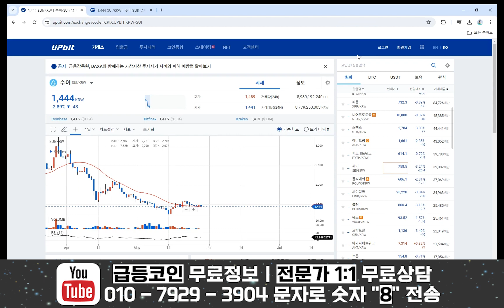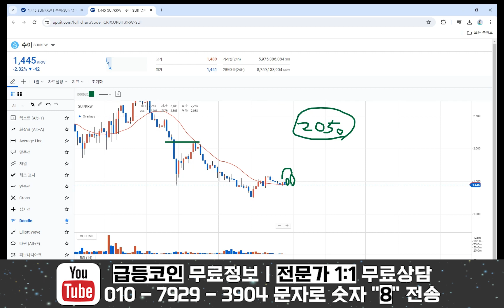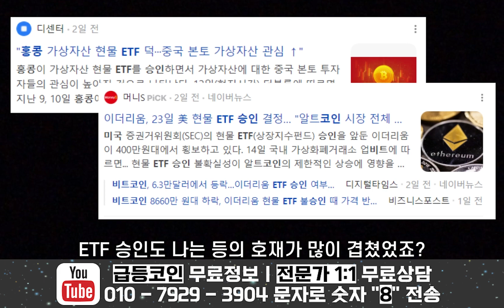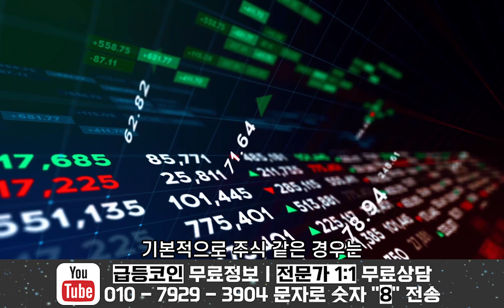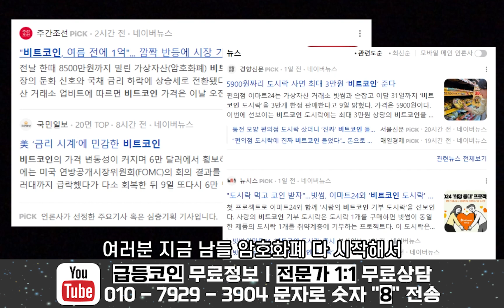[수이] 올해 안에 내집마련, 여러분도 가능합니다